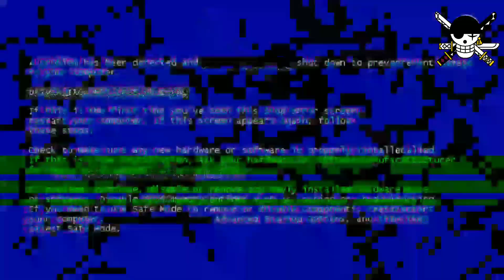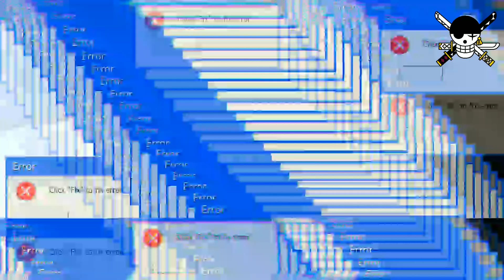Nostradamus Traiciona a la Humanidad en Record of Ragnarok / Shumatsu No Valkyrie - alejozaaap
aqui les dejo esta pieza de manga y anime y series